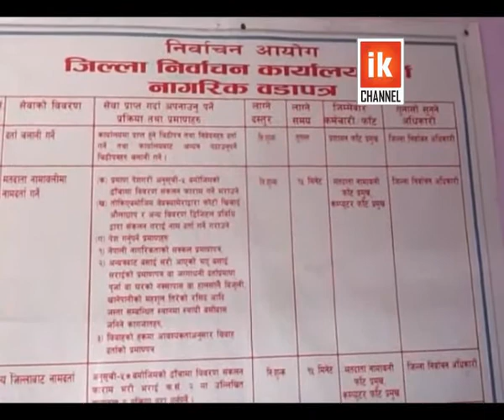chunab kurdai birgunj ka janta, वीरगन्जबासी भन्छनः हामीलाई निर्बाचन चाहियो